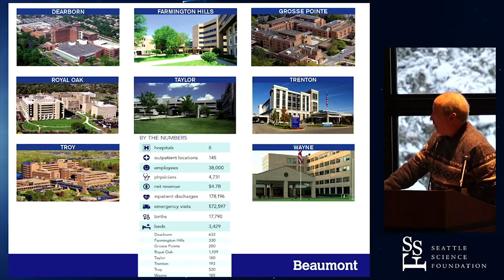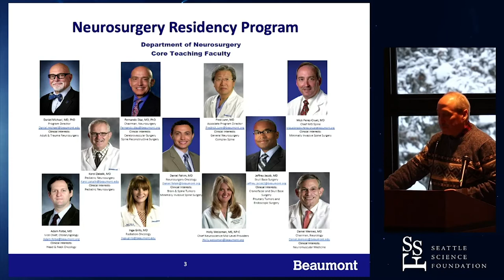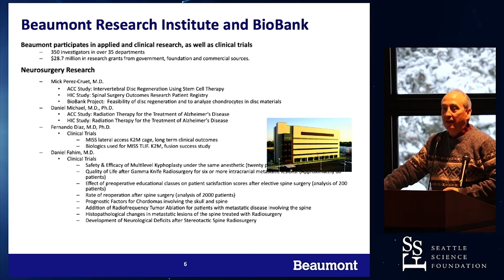Beaumont Neuroscience Update Mick Perez Cruet, MD, MS